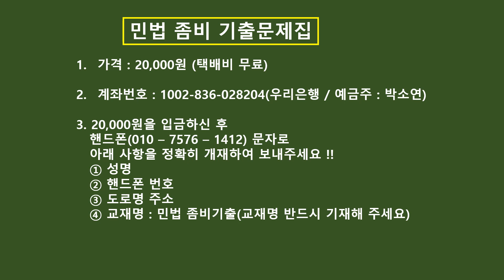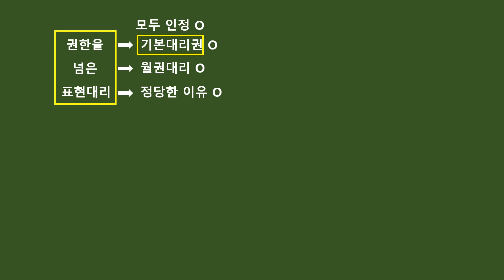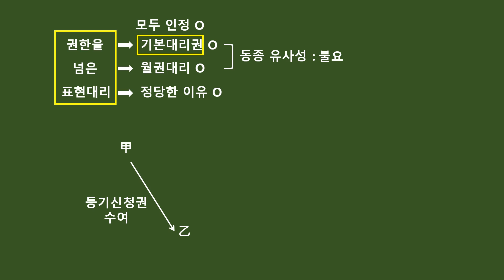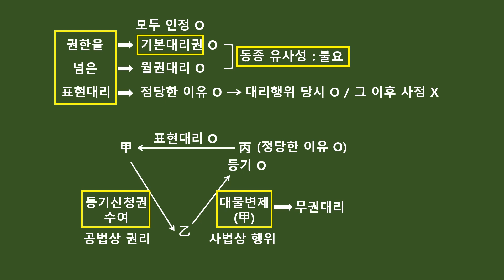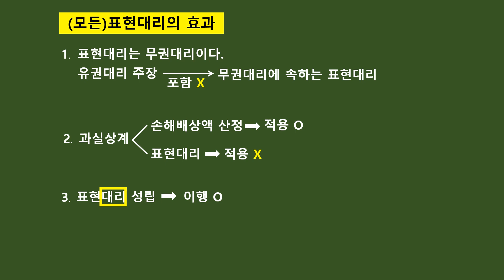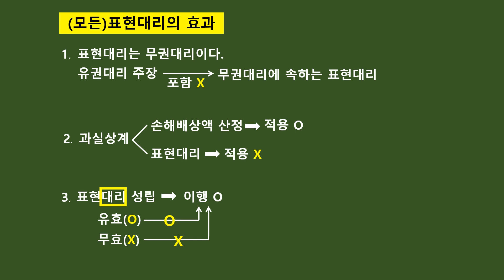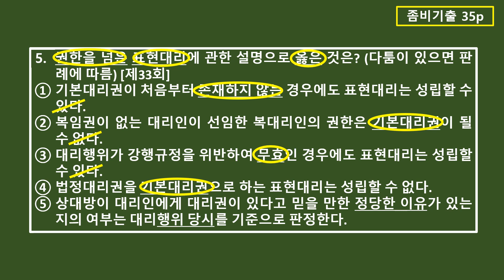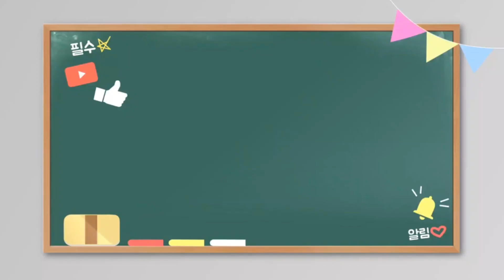민법 좀비기출특강 실전편 - 9강